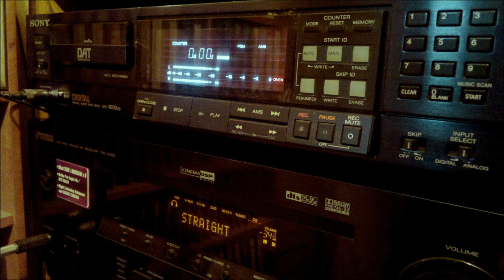Más ModoMezcla... Semi "Carolina Discotheque"